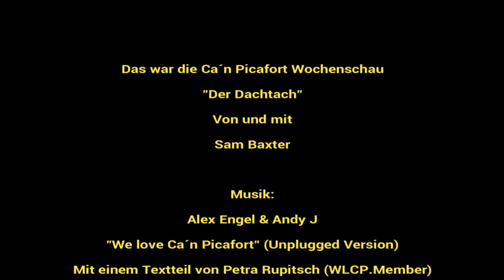Die Ca´n Picafort Wochenschau, der "Dachtach" vom 05.08.2020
Heute endlich mit der bis jetzt unveröffentlichen Unplugged Version vom WLCP-Song von Alex Engel und Andy J und die Erwähnung von Petra Rupitsch, die einen Teil des Textes für den WLCP-Song mit kreirt hat.
Vielen dank Petra.
Danke Jungs für den Ohrwurm ;-)